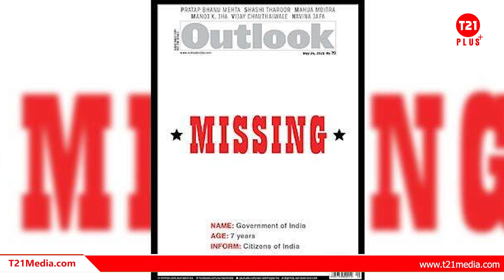ഒരു വീട്ടിൽ ഒരു ചിത യോജന. മോദിജി നിങ്ങൾ പൊളിയാണ് | India's Covid vaccine shortage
ഒരു സമയത്ത് കോവിഡ് മഹാമാരി ആഞ്ഞടിച്ച അമേരിക്കയും, ഇസ്രായേലുമടക്കമുള്ള രാജ്യങ്ങൾ ഏതാണ്ട് പൂർണ്ണമായും ജനങ്ങൾക്ക് വാക്സിൻ നൽകിക്കഴിഞ്ഞു.. അമേരിക്കയിൽ 50 ശതമാനത്തോളം ആളുകളും ഇസ്രായേലിൽ 60 ശതമാനത്തോളം ആളുകളും ഒരു ഡോസെങ്കിലും വാക്സിൻ ഇതുവരെ സ്വീകരിച്ചു കഴിഞ്ഞു. ഇസ്രായേലാവട്ടെ കുടിയേറ്റക്കാർക്ക് പോലും വാക്സിനേഷൻ ഉറപ്പാക്കിയും കഴിഞ്ഞു.. എന്നാൽ ഇന്ത്യയിലെ സ്ഥിതിയെന്താണ്..